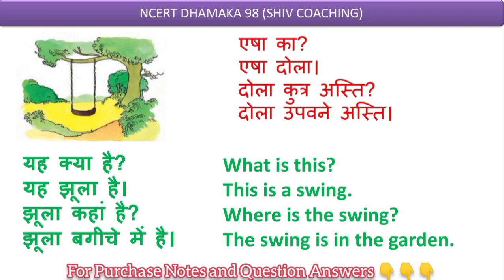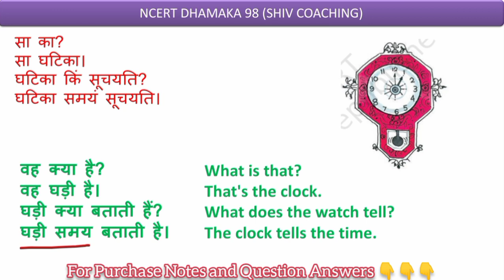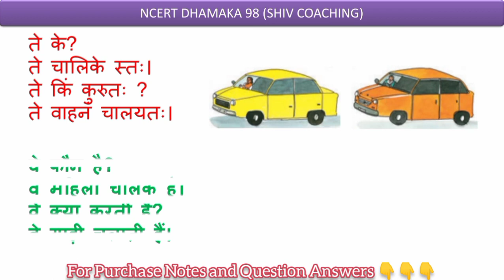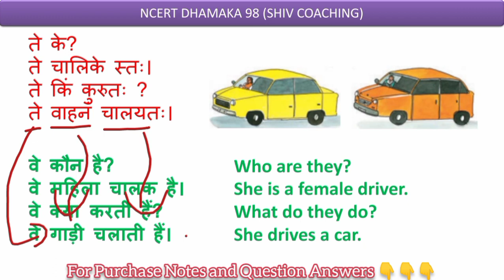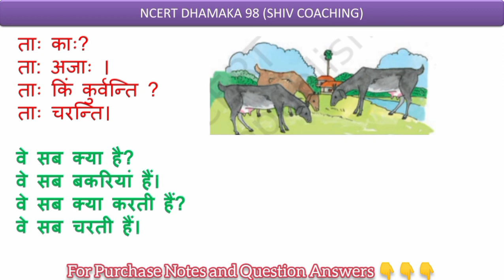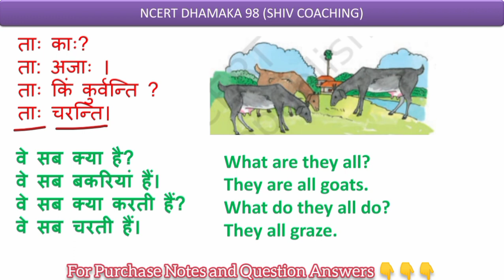Class 6 Sanskrit Chapter 2 | class 6 sanskrit chapter 6 hindi translation | (Shabdparichaya-II)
Class 6 Sanskrit Chapter 2 | class 6 sanskrit chapter 6 hindi translation | (Shabdparichaya-I)

class 6 sanskrit chapter 6 odia medium,
class 6 sanskrit chapter 6 translation in english,
class 6 sanskrit chapter 6 hindi anuvad,
class 6 sanskrit chapter 6 explanation in hindi,